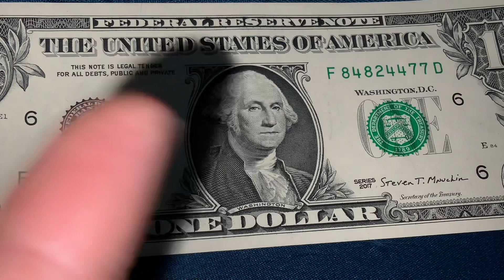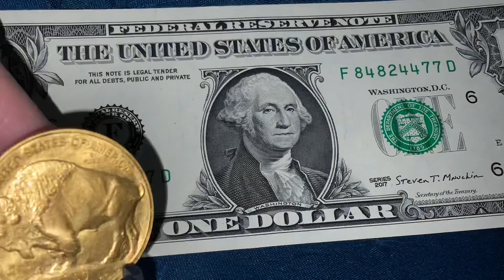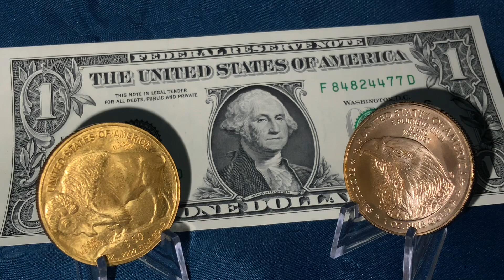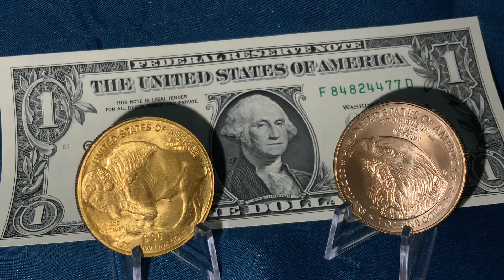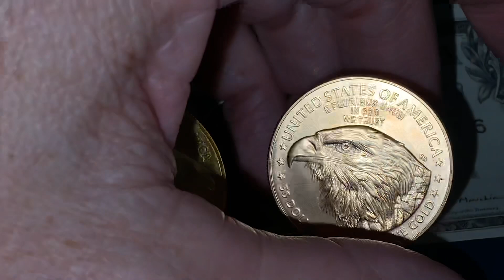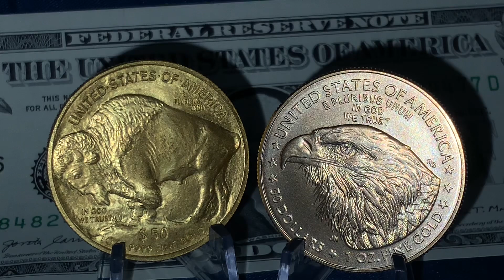Joe Biden "Respect The Fed" GOLD & How To REALLY Address Inflation!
With all due disrespect, regarding inflation, Joe Biden does NOT get it!
Bitcoin:14RZD6XGGv4RFMyTTbPndmuYBWTc5w1Sm6
Ethereum:0x98E741Abf6D70ed1e6b3C97203a1B72414F1D6ad
Litecoin:LfgL5D7Wvtknagbn2WuCcXasAfquzv2CGB